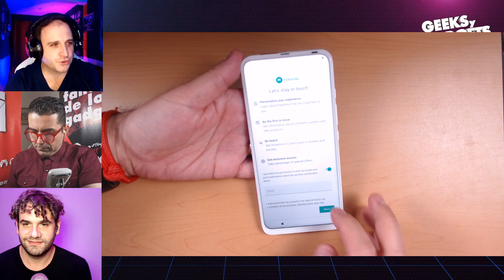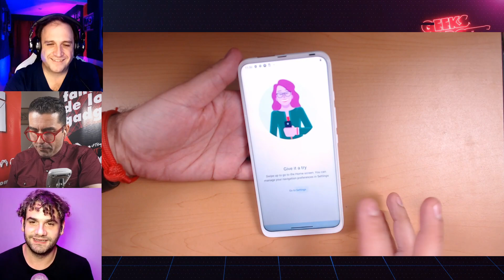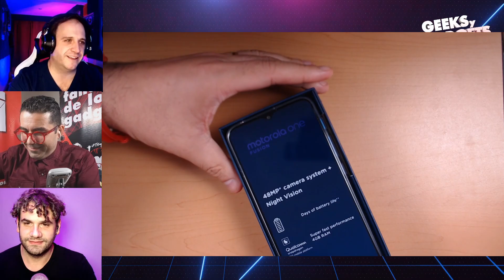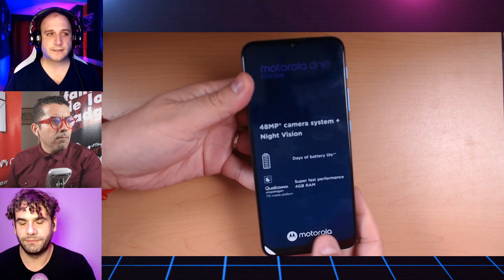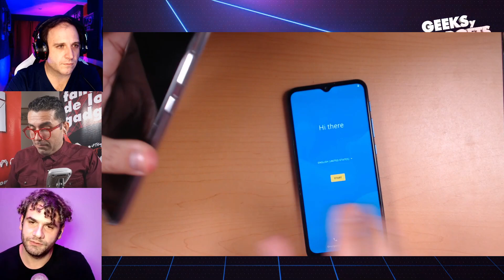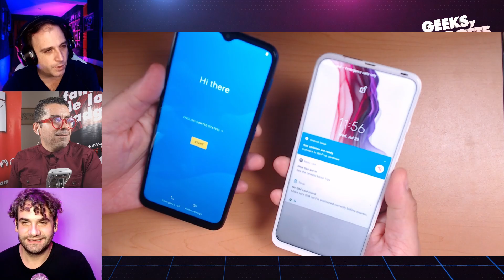Motorola One Fusion y Motorola One Fusion plus: Unboxing en español